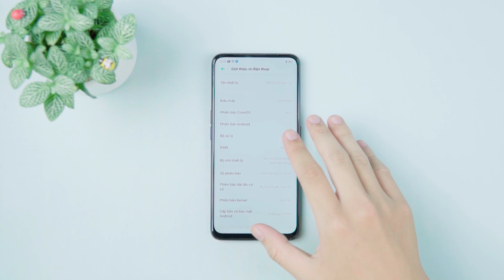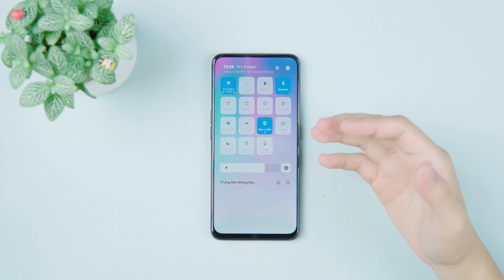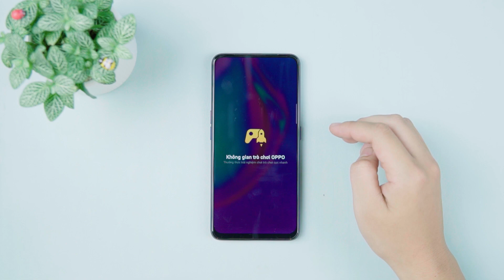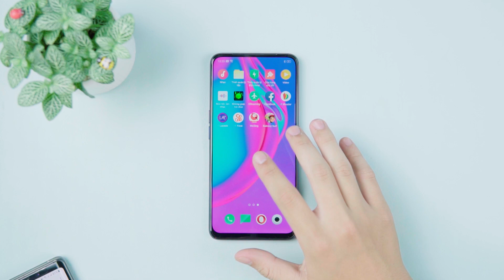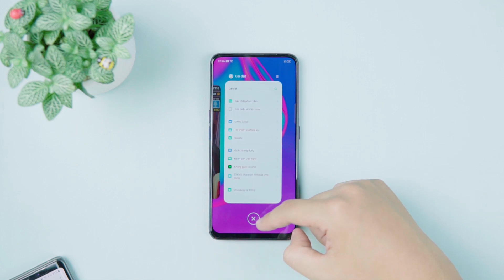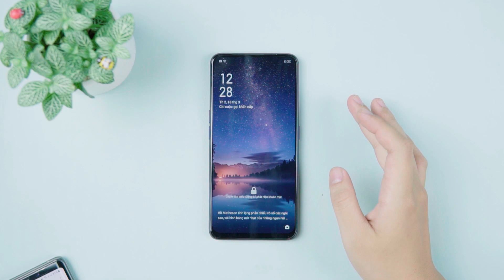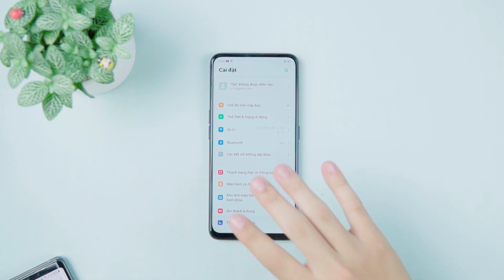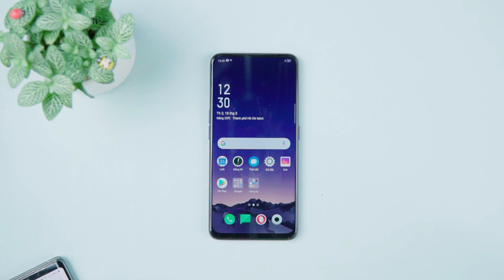Những thay đổi đáng giá trên ColorOS 6 trên Oppo F11 Pro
ColorOS 6 được thiết kế dành cho những chiếc điện thoại không viền màn hình giống như Find X và hiện tại đã có trên chiếc OPPO F11 Pro đã được TECHRUM mở hộp cách đây ít ngày. ColorOS 6 được tuỳ biến dựa trên hệ điều hành Android 9.0. Lần cập nhật này OPPO đã nâng cấp trải nghiệm sử dụng cho người sử dụng bằng cách thay đổi giao diện, tuỳ biến lại thông báo, thêm không gian trò chơi. Đặc biệt là tính năng Hyper Boost độc quyền OPPO đã xuất hiện trong ColorOS 6. Trong video này hãy cùng TECHRUM tìm hiểu những thay đối và tính năng mới trên ColorOS 6 của OPPO nhé!